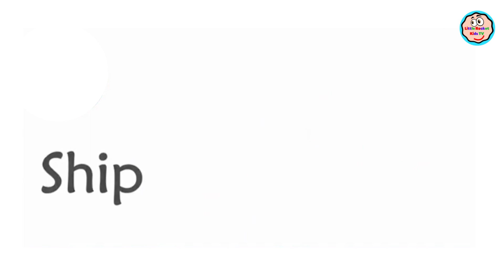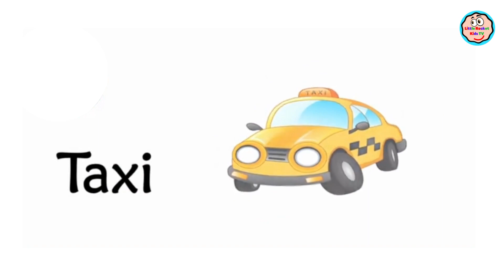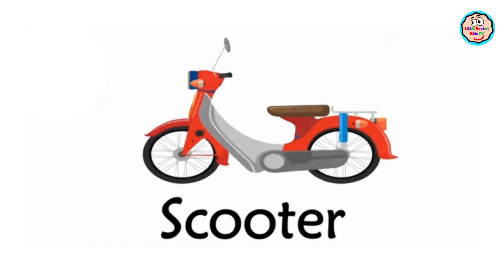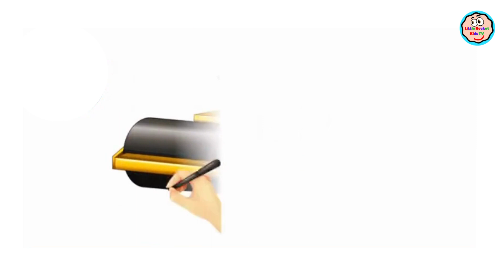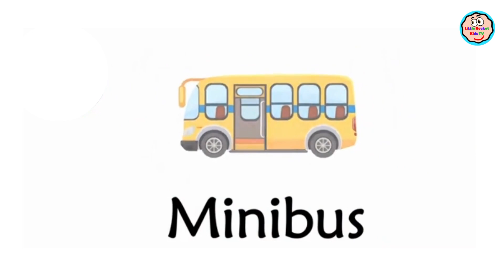Mode of Transportation for Toddlers | Types of Transport | Fun Learning for Kids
Mode of Transportation for Kids |  Land Air Water Transports | Types of Transport
          Hey Kids!
                     Let's study Modes of Transportation with this video for kids

                     Learn about the Land Air Water Transports for Children, it's a fun, interactive video for kids.

                   By the end of the video, kids will be able to recognize all Types of Transport along with their names and Mode of Transportation correctly!

                 Happy Learning!!!

1. toddlers learning videos
2. educational videos for 5-year-olds
3. learning videos for toddlers
4. kindergarten learning videos
5. kindergarten learning videos reading English
6. kids A to Z reading
7. Kids Learning Videos for 5 years
8. preschool learning videos for 3-year-olds

ABC PHONICS Song with Two Words for Children - A for apple 🍎 B for baby ⚽️| NEW VERSION | ABC Song | Alphabets A to Z with Live Examples

0:00 Introduction
0:21 Submarine
0:51 Truck / Lorry
1:03 Motorcycle
1:23 Fire Engine
1:44 Ambulance
2:05 Bicycle
2:46 Scooter
2:56 Helicopter
3:06 Airplane
3:17 Steam Roller
3:48 Bulldozer
4:08 Army Tank
4:28 Delivery Van
4:40 Canoe
4:50 Recycling Truck
5:01 Mixer Truck
5:10 Tanker Truck
5:32 Yacht
5:41 Minibus
5:53 Tractor with Trailer
6:14 Commuter Train
6:35 Pick up Truck
7:06 Jet Ski
7:15 Airship
7:36 High-speed Train
7:47 Drilling Truck
7:57 Dump Truck
8:07 Garbage Truck
8:18 Fighter Jet
8:39 Freighter
9:51 Drone
10:02 Baby Carriage
10:13 Double Decker Bus
10:44 Biplane
10:55 Cargo Plane
11:04 Freight Train